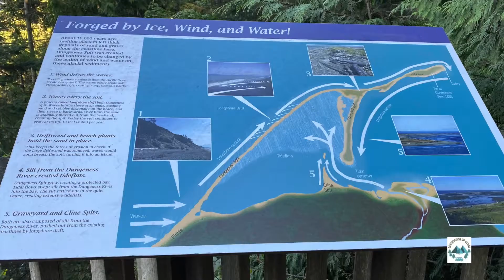Dungeness Spit, Washington - Longest Sand Spit in USA (5 miles)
Dungeness Spit is the longest natural sand spit in USA present in Washington state near Olympic National park. Its around 5 mile long. If you are nearby or visiting Olympic National Park, checkout this place.